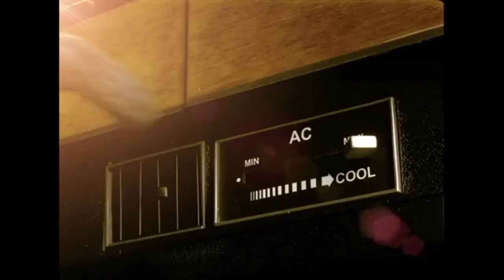Nestea Cool - Traffic (2003 UK)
This ad has the same skeleton from the ad But got stuck in traffic got out went to a vending machine to get nestea with a dog licking his bone
Director Dave Borthwick
Animation Director Mike Mort
Production BolexBrothers
Animation Company Passion Pictures